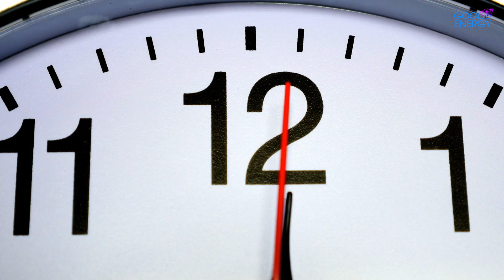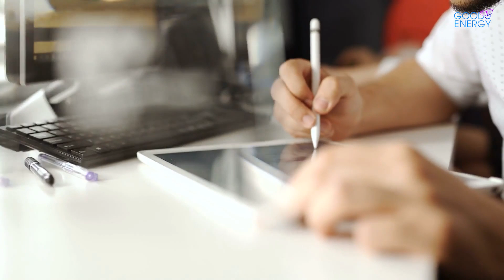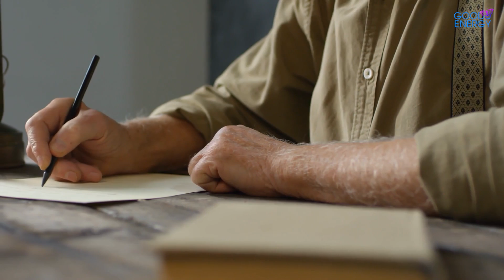The 5 Minute Rule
The 5-Minute Rule is based on the idea that the hardest part of any task is getting started. We tend to build up tasks in our minds, making them seem more daunting and overwhelming than they actually are. By committing to work on a task for just five minutes, you break through the initial resistance and create momentum that propels you forward. It's a small commitment that can lead to significant progress.